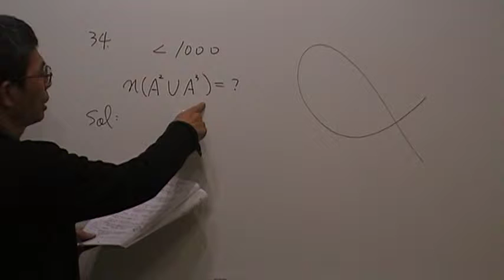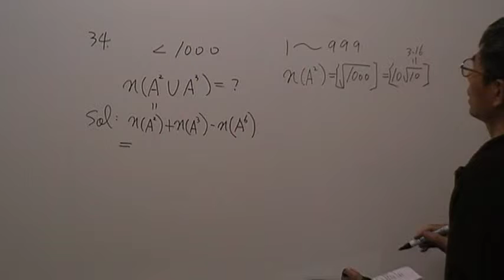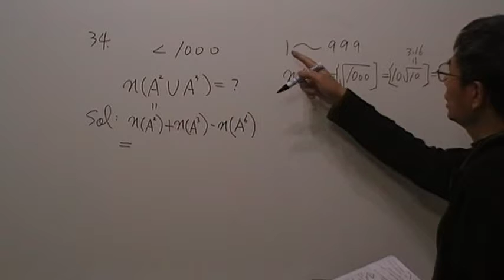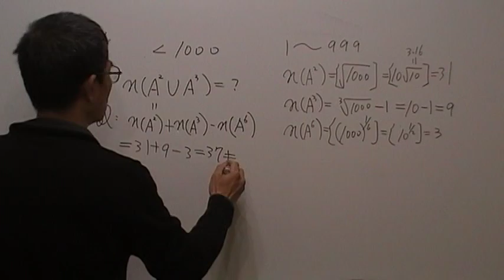高一數學第235題